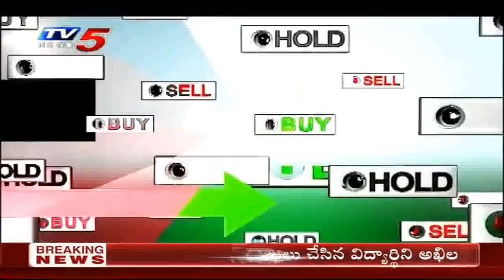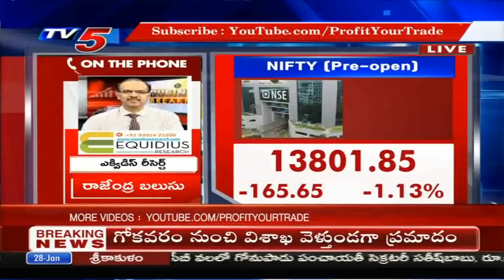28th January 2021 TV5 News Business Breakfast | Vasanth Kumar Special | TV5 Money